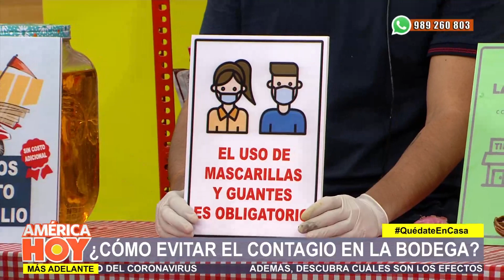Conoce qué medidas tomar para evitar el contagio en las bodegas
Hoy a las 9:30 am no te pierdas

QuédateEnCasa y mira AméricatvGO ¡100% GRATIS!